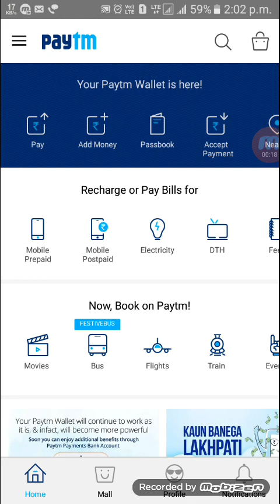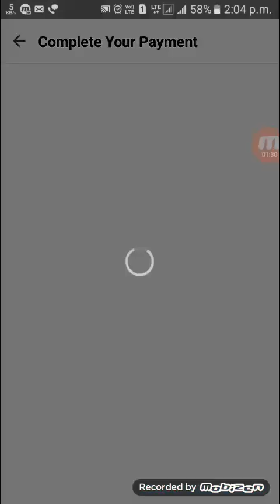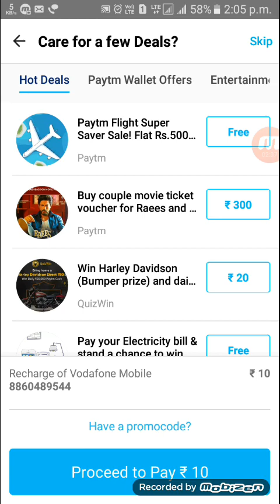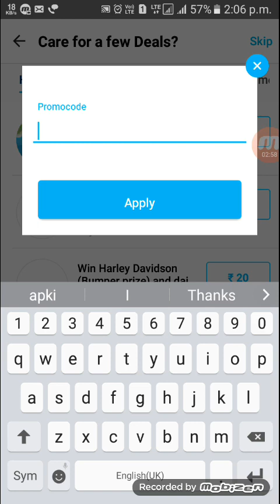Get 50 paytm cash Daily and free recharge with 2017 promo code (with proof) EXPIRED PROMO CODE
Hey guys mane is video ma do promo code diya ek new account ma sirf koi ek promo code accepted hoga
This is my new youtube channel channel